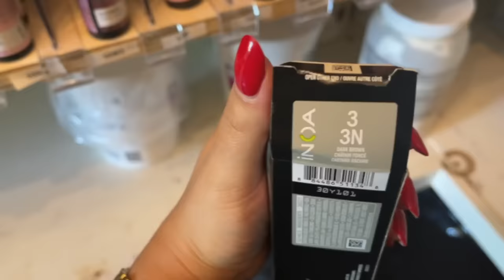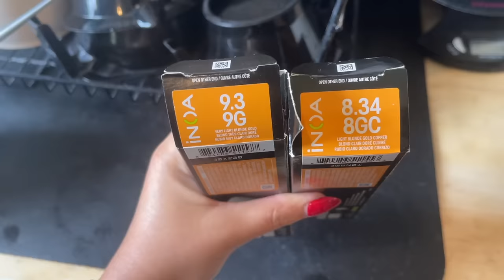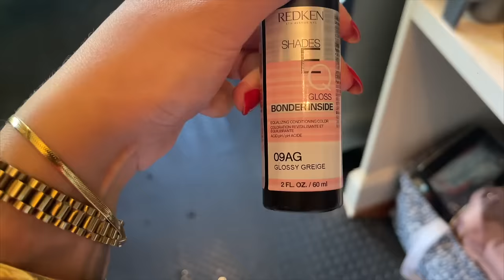Come do hair with me // Back to back hair clients + a huge color correction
Denim jumpsuit
Claw clips

ABOUT ME